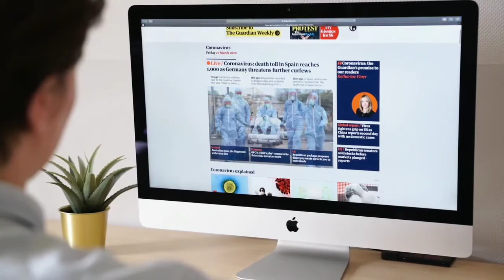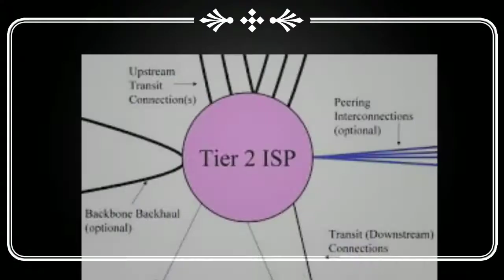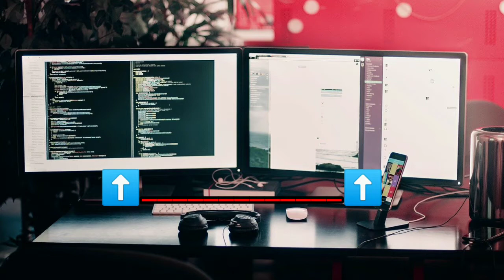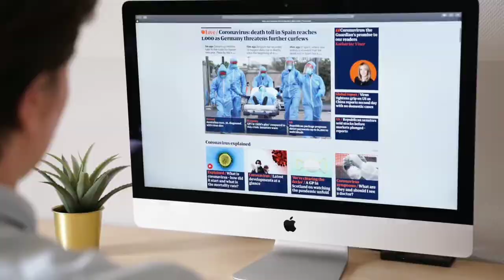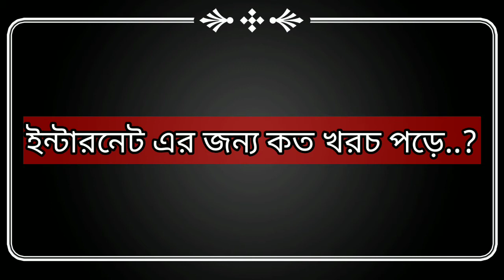ইন্টারনেট কিভাবে কাজ করে? Who controls your Internet? || How Internet Actually works || Factbid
Hi guys, in this video i will discuss about How internet works in bangla or how internet works via cables in bengali. You can also know that who owns the internet? what is optical fibre cable or how to increase internet speed. How does the internet actually work?
  এই ভিডিওতে আপনি জানতে পারবেন, ইন্টারনেট এর মালিক কে? ইন্টারনেট কি? সাবমেরিন কেবল কি? ইন্টারনেট সৃষ্টি কিভাবে?এটি কিভাবে কাজ করে? ইন্টারনেট স্পীড কীভাবে বাড়ানো যায়।